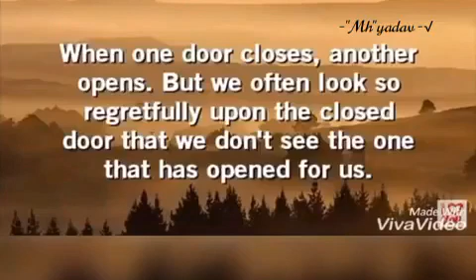Everything comes to you in the right moment.Be patient.be greatful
be patient
be greatful
Enjoy Ur life with full of joy Nd happiness don't give up😉🙃🙂🙃